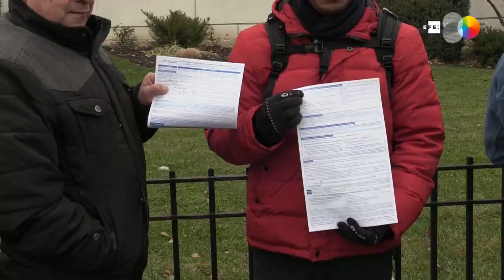Indocumentados en Nueva York retan el frío para solicitar carnés de conducir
Nueva York (Estados Unidos), 16 dic (EFE/EPA).- (Imagen: Alba Vigaray) El intenso frío de este lunes en Nueva York no impidió que centenares de inmigrantes indocumentados hicieran largas colas a la intemperie frente a las oficinas del Departamento de Vehículos de Motor en el esperado día en que finalmente han podido solicitar un carné de conducir.